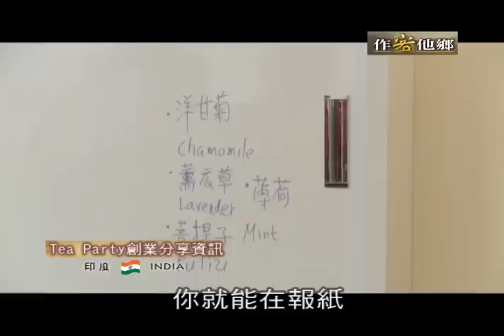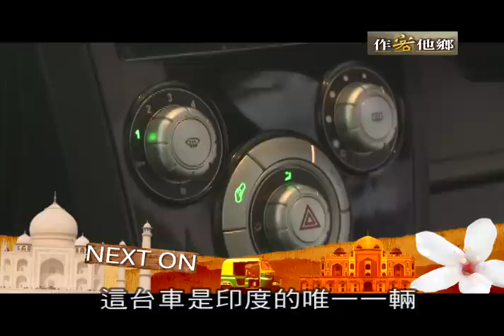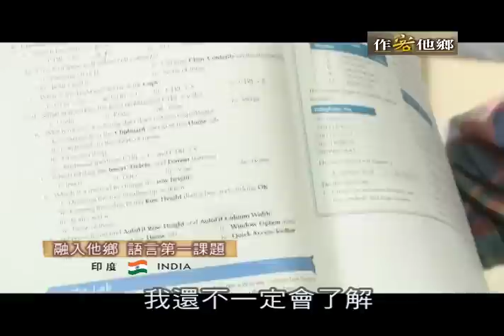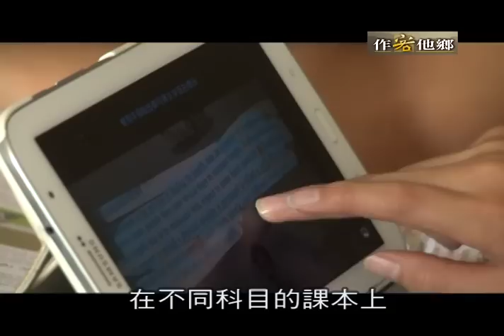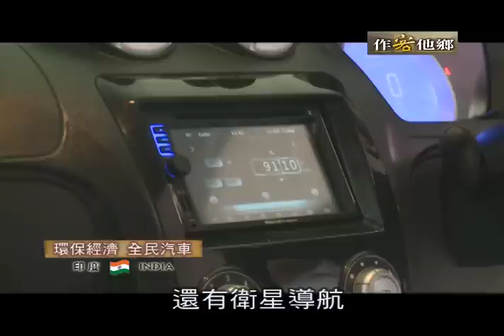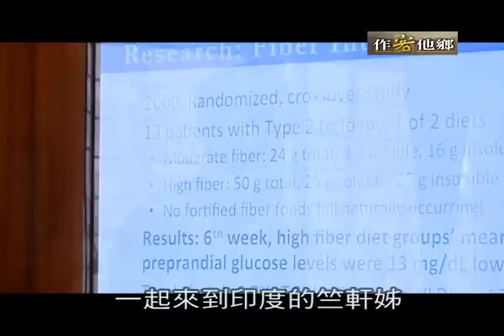《作客他鄉》第154集：南亞矽谷-邦加羅爾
南印度920公尺的德干高原上，有座終年氣溫怡人的高原城市，舒適的氣溫讓英國殖民者對這座城市情有獨鍾，而使它有「花園城市」的美名。不過，這座城市最後如何搖身一變成為南亞矽谷?成為印度IT業的研發中心? 但在這座未來城的鄉親，卻不是為了IT產業而進駐，到底他們為何遠赴印度呢?這次就跟著大翰，一起到邦加羅爾走一遭!